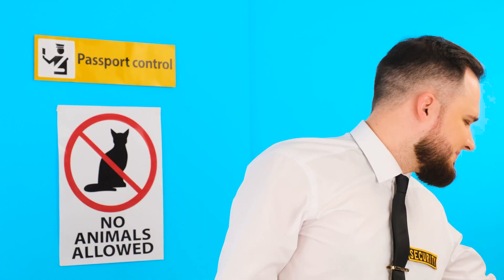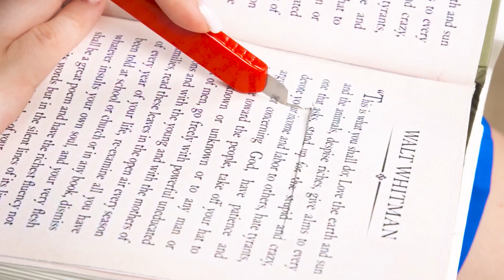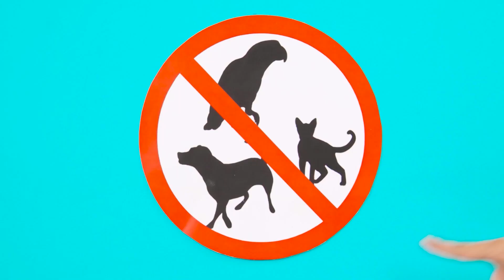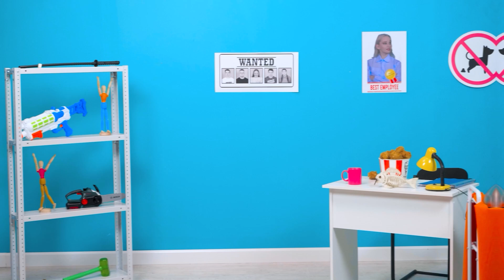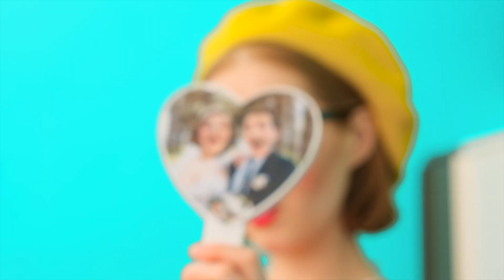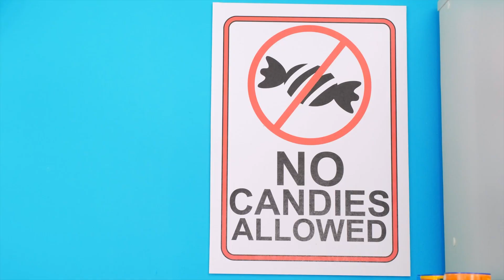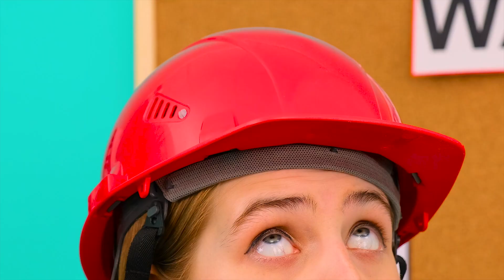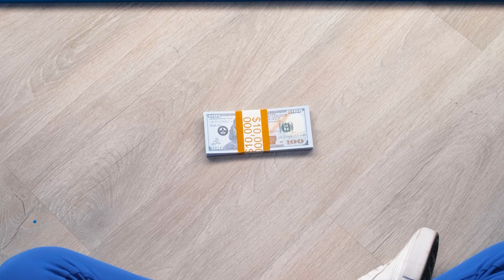प्लेन में पेट्स छुपाकर कैसे ले जाए | मजेदार चुनौतियां Fun Challenge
अपने पालतू जानवरों को अपने साथ लाना इतना आसान नहीं है! देखिए हमने नई चुनौती में यह कैसे किया!